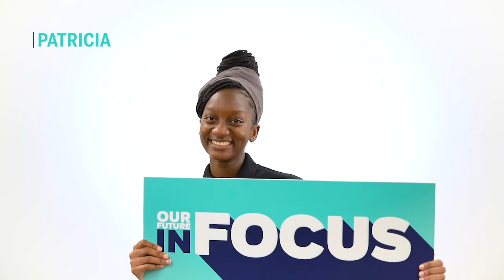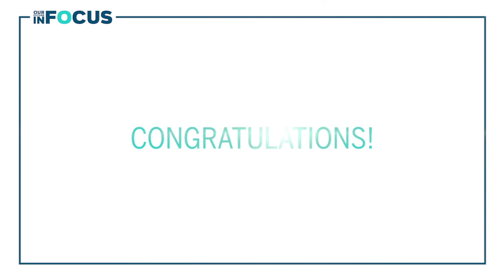Our Future in Focus—A Message from Milton Hershey School Seniors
The Milton Hershey School Class of 2021 has seen their bright futures come into focus throughout their time as students. From lasting relationships with friends and trusted adults to academic and professional opportunities, the MHS experience has helped them strengthen their character, discover their passions, and plan for a successful life after graduation.